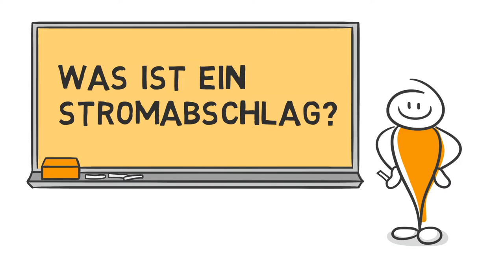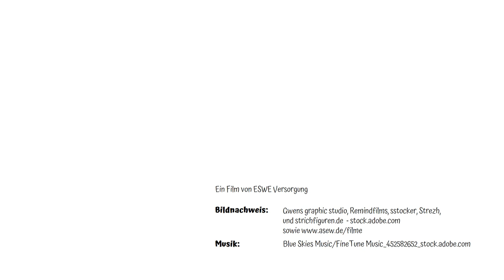Was ist ein Stromabschlag?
Jeden Monat zahlen die meisten von uns einen Stromabschlag. Doch wie wird er im Detail berechnet und warum zahle ich pro Jahr nur 11 Abschläge? Diese Fragen versucht unser Erklärfilm zu beantworten.